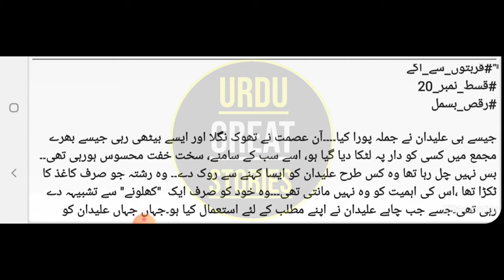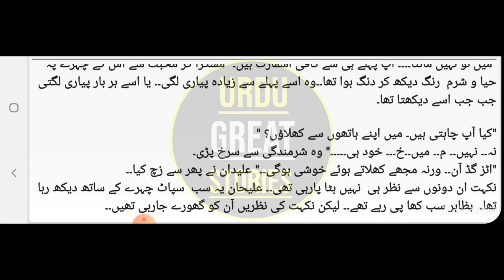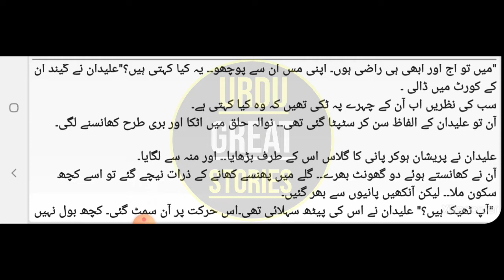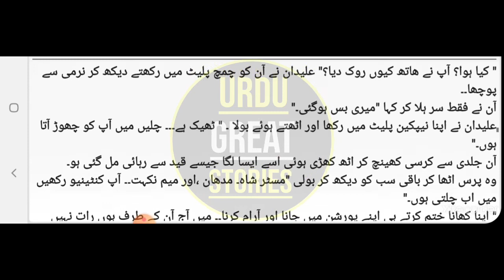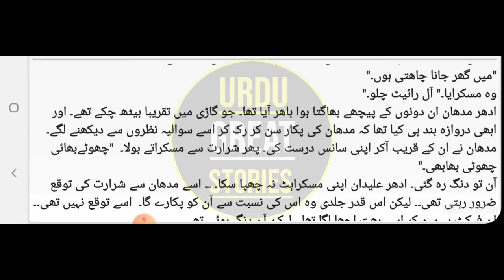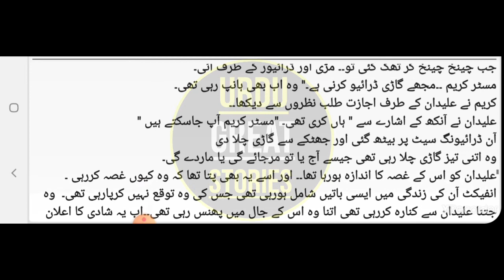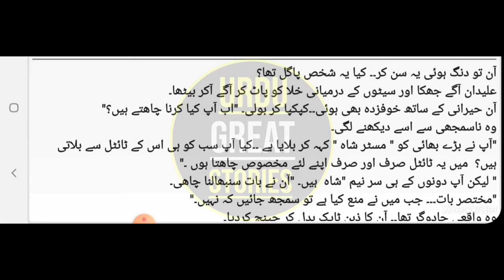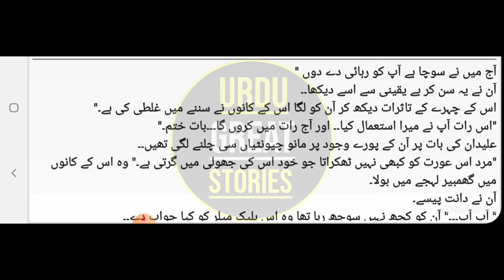Qurbaton Sa Aagay | 20| Urdu Hindi Novels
written by
raqse bismil